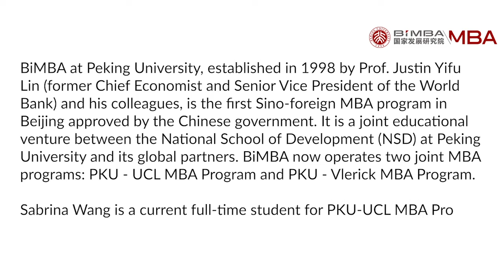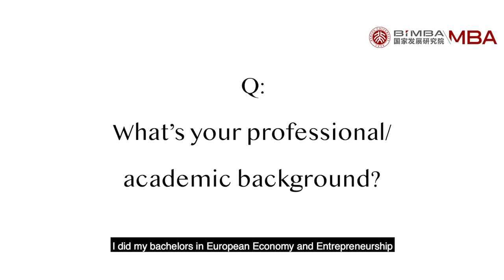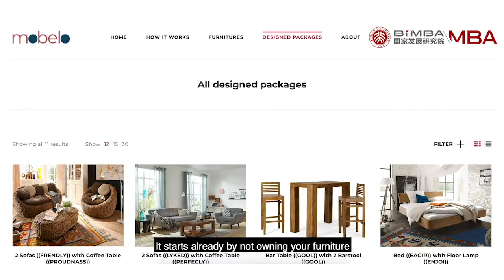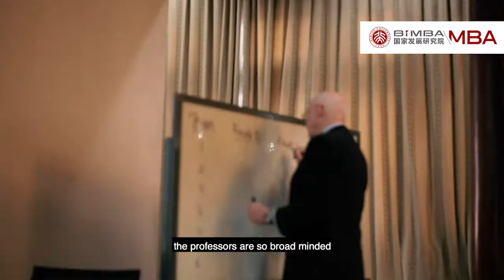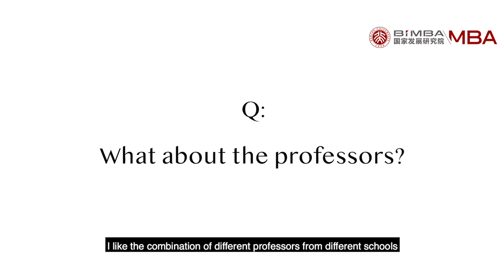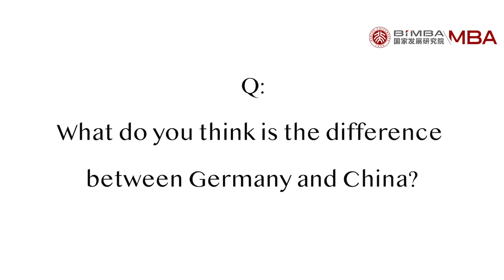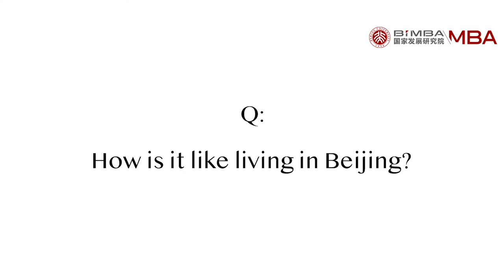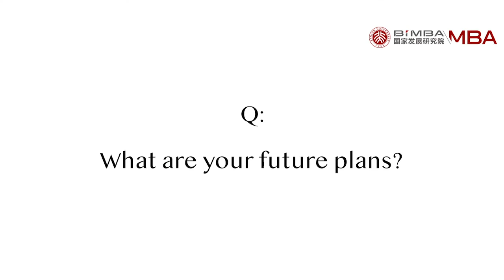What's it like studying at Peking University BiMBA Program?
Sabrina Wang from Austria shares with us her experiences living in Beijing and studying the BiMBA program under top ranking Peking University.